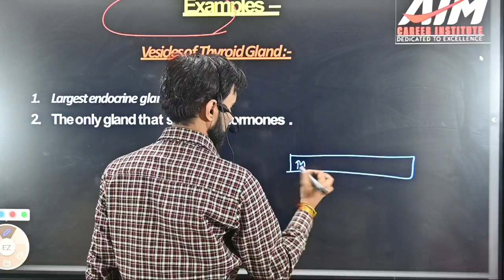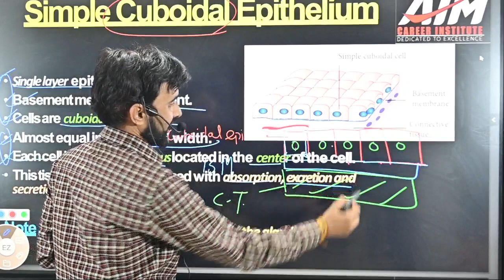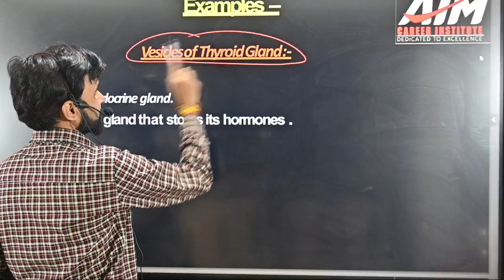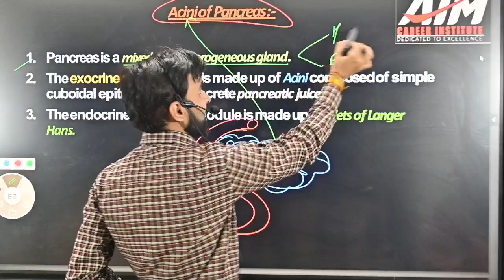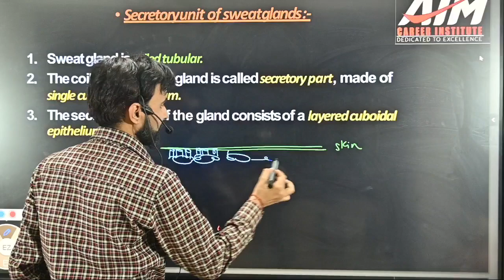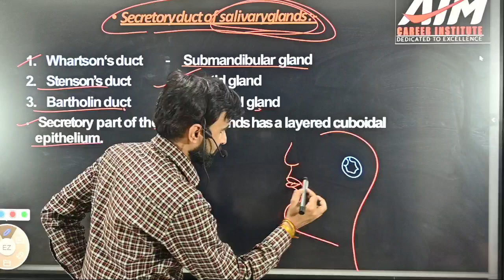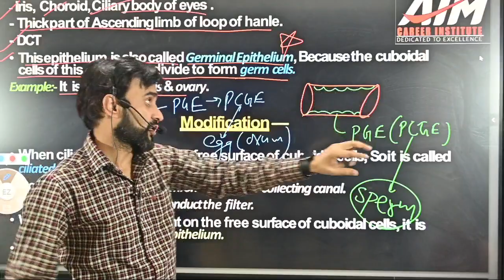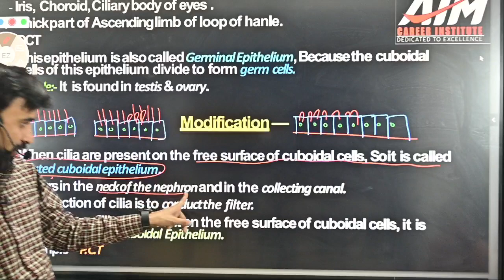simple Cuboidal epithelial | Animal Tissue | 11th Biology Dr. Bhoopendra Singh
3 types of epithelial membranes,
simple cuboidal epithelium in hindi,
transitional epithelium histology drawing,
cuboidal epithelium drawing,
stratified cuboidal epithelium,
cuboidal epithelium tissue diagram,
cuboidal epithelium diagram class 9,
cuboidal epithelial tissue function,
cuboidal epithelium in hindi,
cuboidal epithelial cells,
cuboidal epithelial tissue animation,
cuboidal epithelial tissue drawing,
cuboidal epithelial tissue under microscope,
cuboidal epithelial tissue,
cuboidal epithelial tissue model,
transitional epithelium animation,
transitional epithelium anatomy,
how to draw a cuboidal epithelium,
what is simple cuboidal epithelium,
cuboidal epithelium class 9,
transitional epithelium histology,
diagram of cuboidal epithelium,
cuboidal tissue,
function of cuboidal epithelium,
transitional epithelium function,
how to draw stratified cuboidal epithelium,
how to draw cuboidal epithelium easily,
diagram of simple cuboidal epithelium,
stratified cuboidal epithelium diagram,
cuboidal epithelium class 11,
simple cuboidal epithelium diagram,
transitional epithelium definition,
transitional epithelium diagram,
ciliated cuboidal epithelium,
simple cuboidal epithelium class 11,
transitional epithelium class 11,
squamous cuboidal columnar epithelial tissue